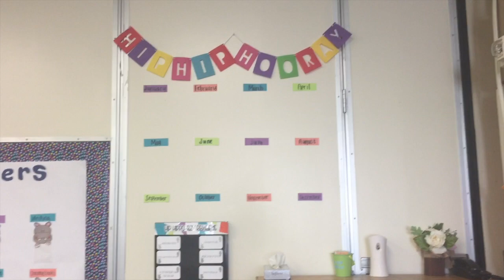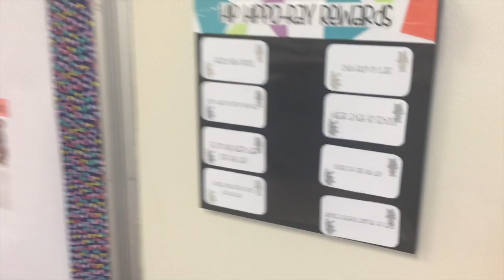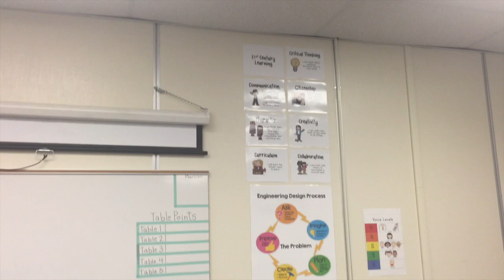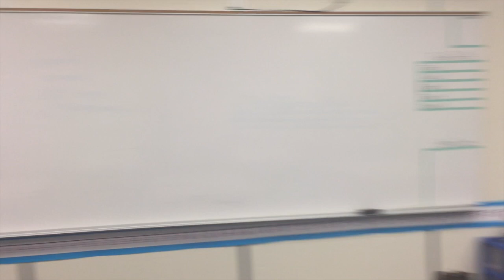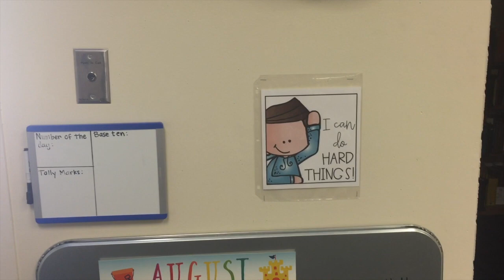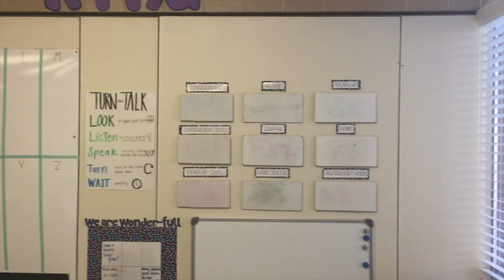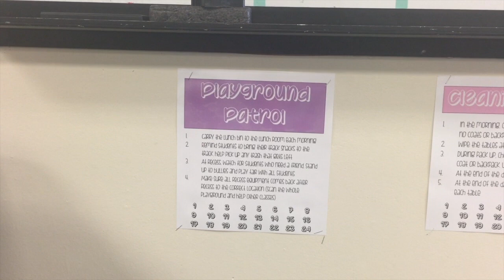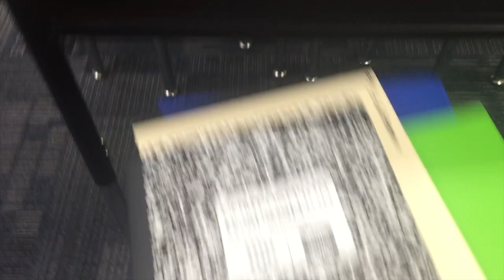CLASSROOM TOUR!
It's a miracle!! I finally finished!